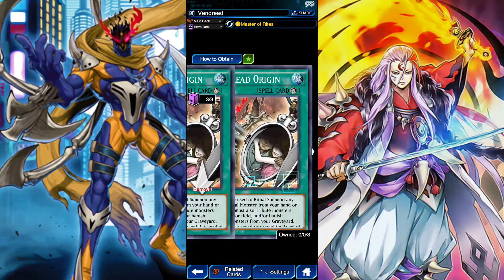Duel Links: Vendread Shiranui